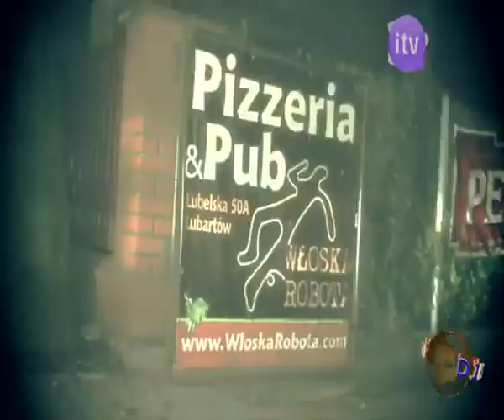05 DJ Maślak Mix Show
Zapraszamy na naszą stronę Zapraszamy do oglądania jedynego programu z muzyką disco polo na żywo, gdzie możecie zobaczyć wywiady z gwiazdami, wygrywać nagrody, płyty i wiele innych niespodzianek, a w dobry nastrój wprawi Was piękna i zawsze uśmiechnięta gospodyni tego programu - Magda Jabłońska. Discostacja - tylko w telewizji ITV codziennie o godzinie 17 00 Zajrzyj na nasze oficjalne strony lub Discostacja - Program muzyczny, w którym wracamy do kultowych hitów i prezentujemy nowości na rynku Disco Polo i Dance. Materiał własnością kanału Discostacja ITV.